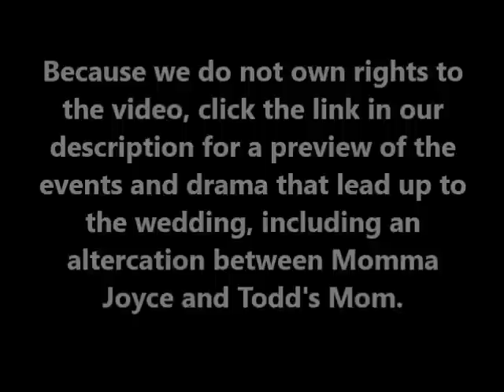LINK TO VIDEO: Kandi's Wedding Trailer : MAMA JOYCE AND TODD'S MOM Fall-Out and More...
Because we do not own rights to the video, click the link in our description to view a preview of the events and drama that leads up to Kandi and Todd's wedding, including an minor altercation between Momma Joyce and Todd's Mom.

The Real Housewives of Atlanta: Kandi's Wedding, premiering June 1 at 8p ET/PT.

Yours truly,

CelebrityTV